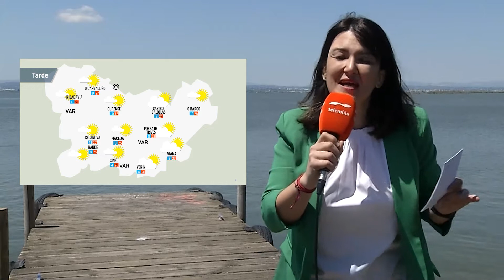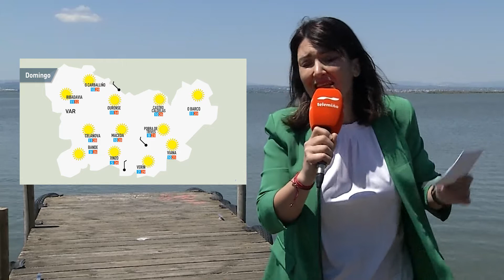El Tiempo, programa especial desde la Albufera, Valencia 6.5.22